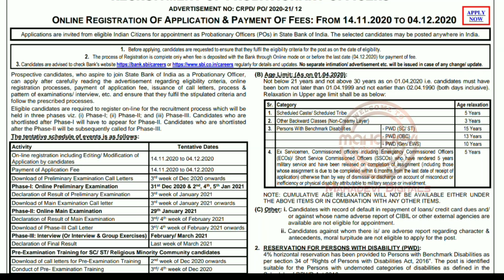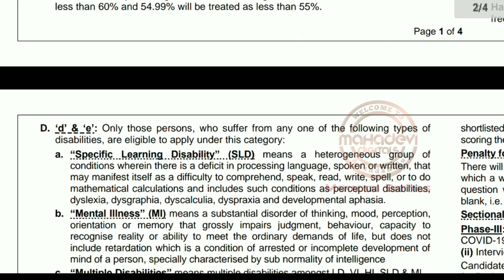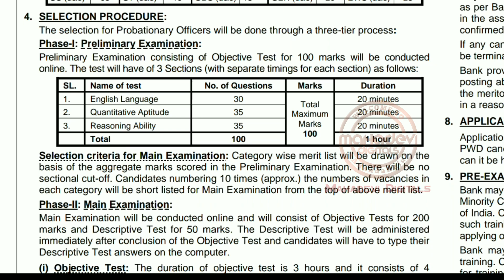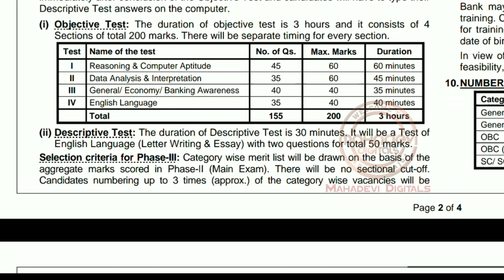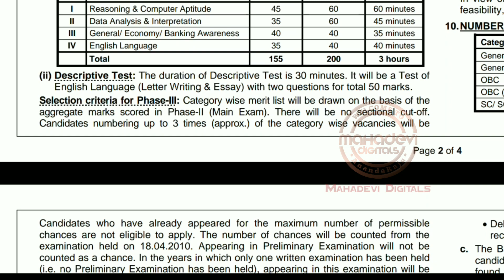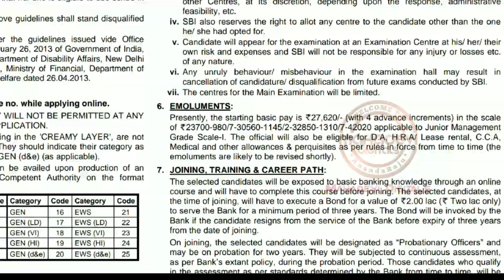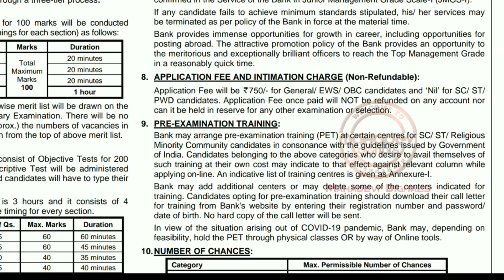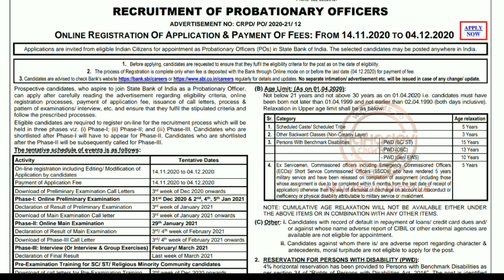అదిరిపోయే జాబ్ నోటిఫికేషన్ Latest SBI PO Jobs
Hi friends. this is the information about latest notification from SBI on 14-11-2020.